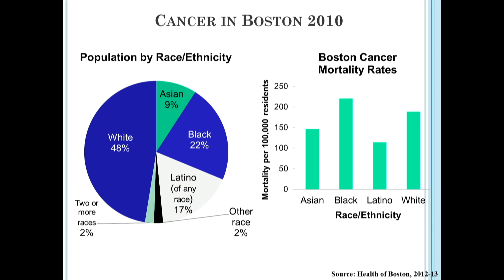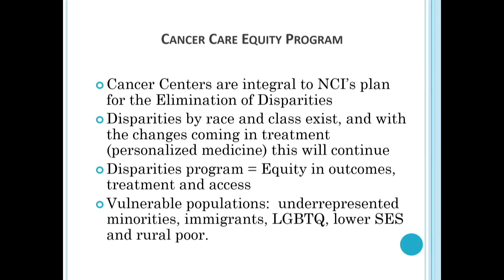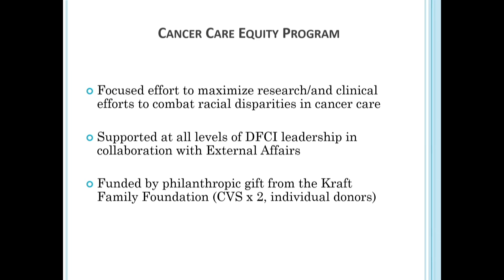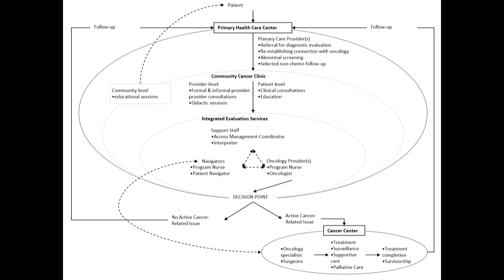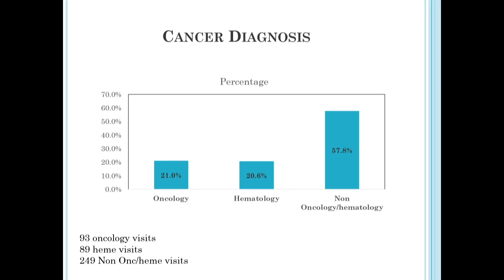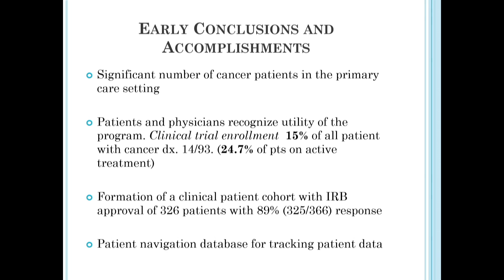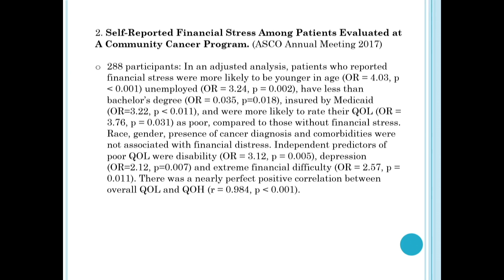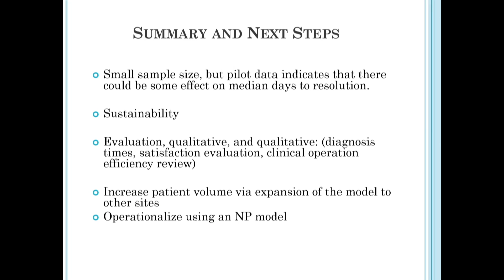11/13/2017 - Session 3: Lathan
Christopher Lathan, Dana-Farber Cancer Institute